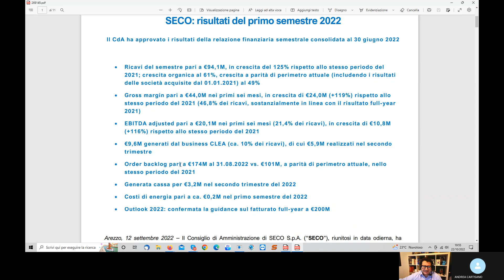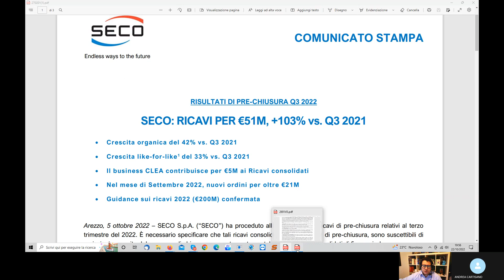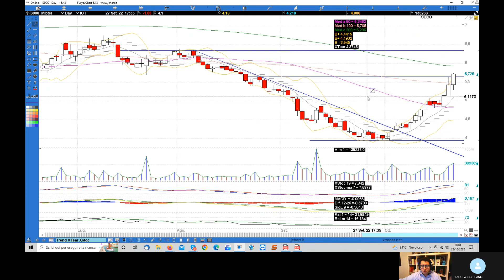Seco può continuare a salire?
Dopo la fortissima correzione alimentata anche dalle posizioni short aperte da JP Morgan IOT ha invertito il trend e adesso potrebbe portarsi sino al tes dell media mobile a 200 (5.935)